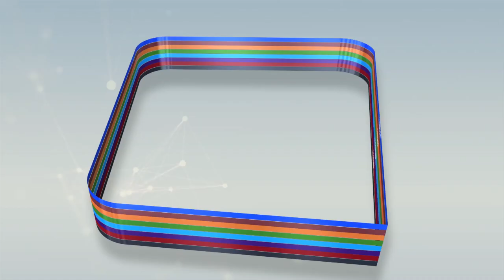Revue de presse du lundi 20 janvier 2020 avec El Ousseynou NDIAYE